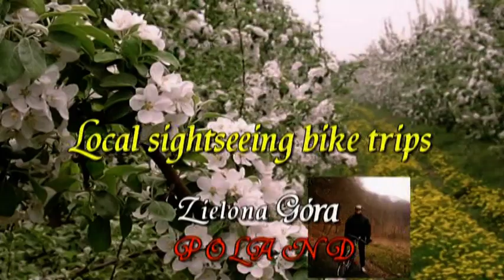Video 2014-3-113 **Mini ZOO & Botanical Garden** part 6 of 6 Zielona Góra,Poland Apr 12-th 2014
Mini ZOO & Botanical Garden in Zielona Góra,Poland part 6
A Mini ZOO opened on the 12-th of April at the  local Botanical Garden!(Six parts!).Hope u'll enjoy!Amnas2011
Mini ZOO i Ogród Botaniczny w Zielonej Górze część 6:
Zapraszam na otwarcie naszego mini ZOO w Zielonej Górze w dniu 12-go kwietnia!Przy okazji prezentuję ogród botaniczny,mieszkańców ZOO oraz występy dziecięcego zespołu "Maki".Całość w 6-ciu odcinkach!Życzę miłego odbioru i pozdrawiam!Amnas2011